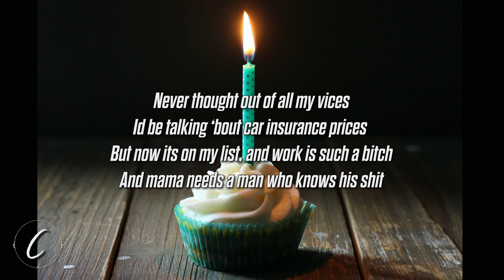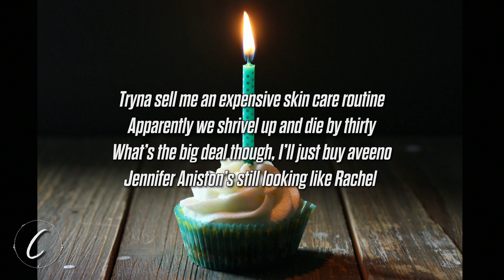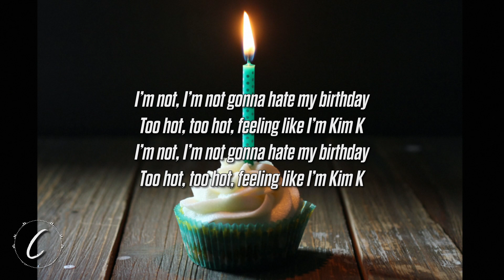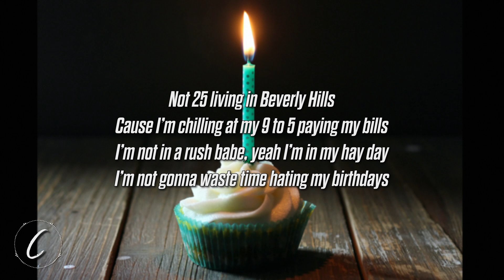Alexis Donn - I Love My Birthday (Lyrics)